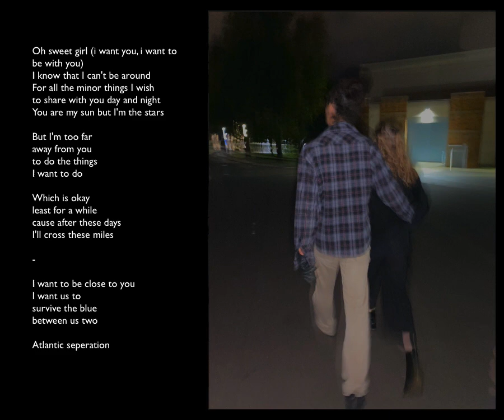A short chaotic song I wrote to cope with the girl I love being offline rn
Not my best song or most profound song but it helped pass the time.